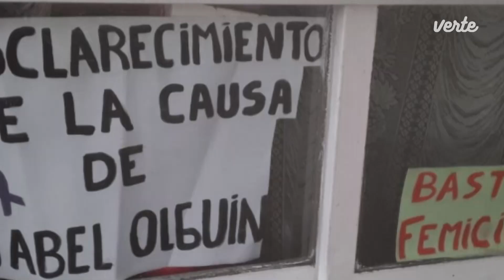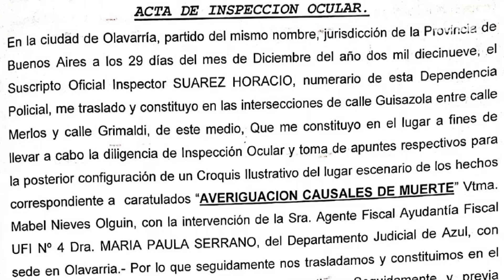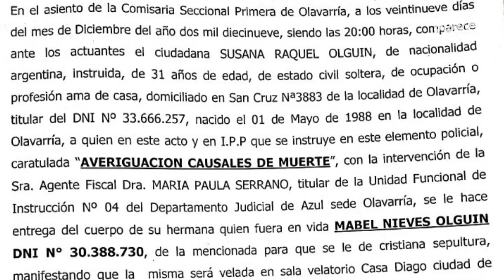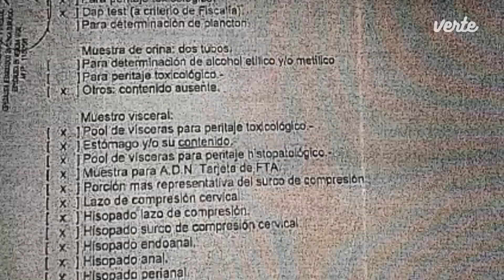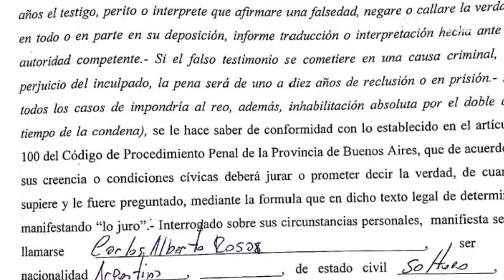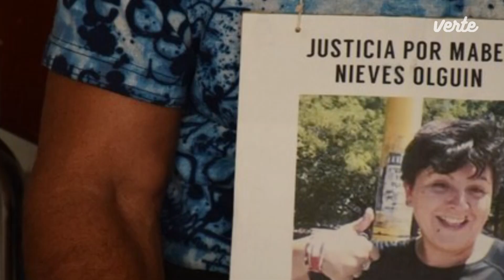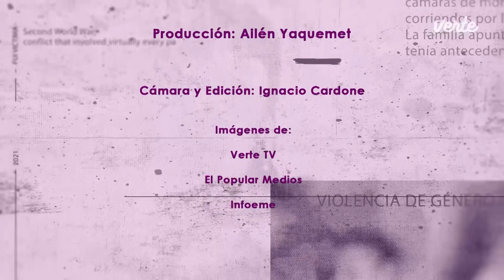FUIVICTIMA Episodio 2: Caso Mabel Olguín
Mabel Nieves Olguín fue hallada sin vida en su casa el 29 de diciembre de 2019. Su pareja, Juan Carlos Rosa, declaró haber encotrado el cuerpo de Mabel colgado y fiscalía barajó la posibilidad de un suicidio.

El abogado de la familia, Cesar García cuenta en exclusiva los detalles de la causa en la que insiste debería ser caratulada como “suicidio feminicida”.

El ciclo "Fui Víctima" es una propuesta realizada por Ailén Yaquemet, estudiante de la carrera de Periodismo que eligió este medio para realizar sus prácticas pre profesionales.